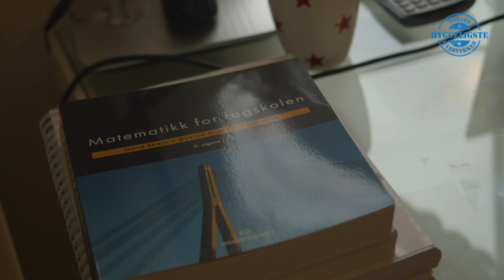Finalist Daniel Brekke Pedersen: – Jeg har ikke turt å håpe på det ennå!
I Fiskum utenfor Kongsberg møter vi kjernekar og murerfinalist Daniel Brekke Pedersen.

På kvelden finner du han enten mens han praktiserer judo, på skolebenken der han går fagskolen innen bygg - eller på et stille skreivann der han fisker ørret 🎣

Vi besøker Daniel, i huset han har bygget selv, i de dype skogene på Fiskum.

Bli kjent med blide Daniel i videoen! 👏